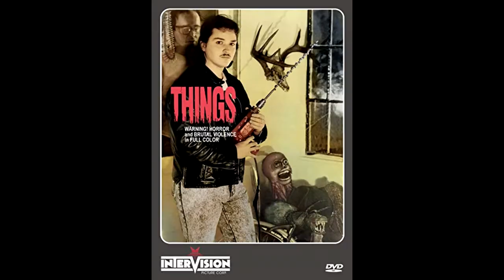The Soultangler- Cinema Slayer Reviews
Pat Bishow directed one helluva wild ride in The Soultangler. There's plenty of people messing up their lines juxtaposed against some radical gore that can't be ignored.